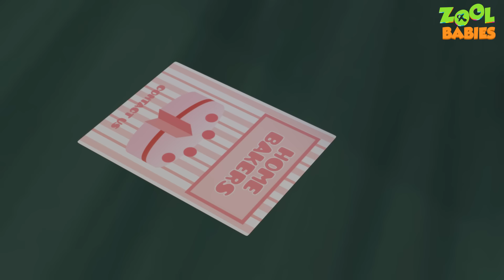Zool Babies As Home Bakers (Single Episode) | Zool Babies Series | Videogyan Kids Shows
Here comes the latest zool babies series video "Zool Babies Home Bakers (Single Episode) | Zool Babies Series | Videogyan Kids Shows" and save all animals, enjoy these awesome cartoon animation.